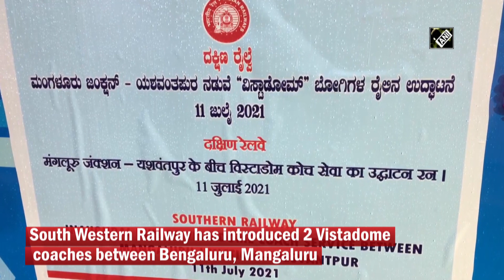Karnataka's first train with 2 Vistadome coaches flagged off in Mangaluru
Mangaluru (Karnataka), July 12 (ANI): South Western Railway has introduced two Vistadome coaches between Bengaluru and Mangaluru. Karnataka's first train with two Vistadome coaches was flagged off in Mangaluru on July 11. “It has been introduced in a train travelling b/w Mangaluru Junction & Yesvantpur. It will be a daily service,” Divisional Railway Manager of Palghat Division, Trilok Kothar told media persons.  The train will give the passengers an opportunity to view the picturesque sceneries of nature during day time. (NS)